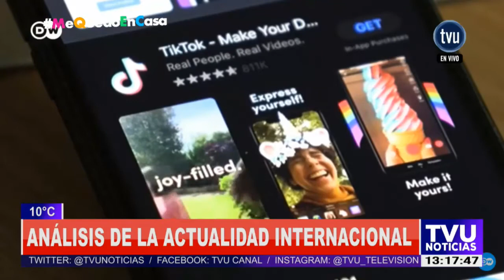Análisis internacional: Vacunas contra la covid-19, Líbano en crisis y el bloqueo a TikTok